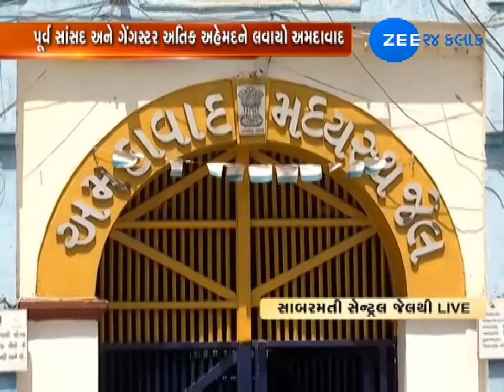Atik Ahmed will be taken to Sabarmati jail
અમદાવાદ:  યુપીના પૂર્વ સાંસદ અને ગેંગસ્ટર અતિક અહમદને અમદાવાદ લાવવામાં આવ્યો. અમદાવાદ એરપોર્ટ ખાતે ગુજરાત પોલીસ અને યુપી પોલીસના જવાનો તૈનાત.